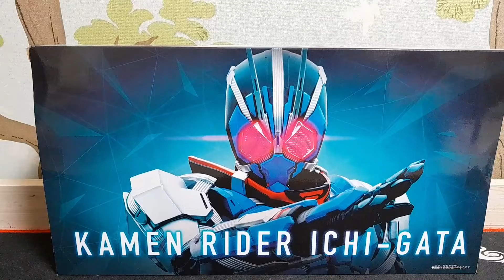"아루토 꿈을 향해 달려라"DX 사이클론라이저,가면라이더 제로원 "Run for Aruto's dream...""DX Cyclone Riser, Mask Rider Zero One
리스퍼 입니다.
"Run for Aruto's dream...""DX Cyclone Riser, Mask Rider Zero One